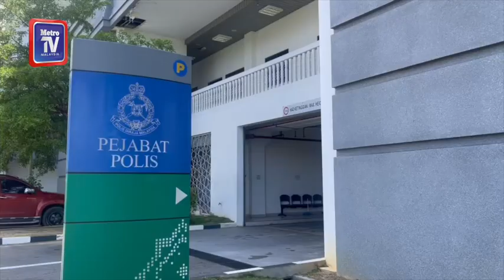Pengasuh tular dera kanak-kanak dipenjara 12 bulan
Pengasuh wanita yang ditahan selepas video dia memukul kanak-kanak di taska tular baru-baru ini, dihukum penjara 12 bulan.